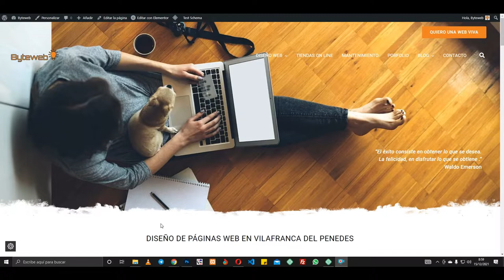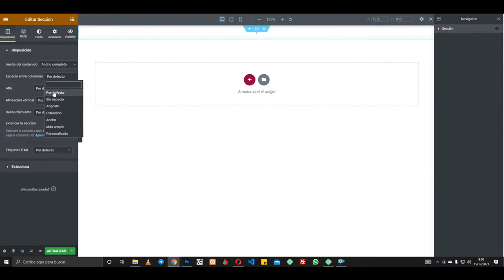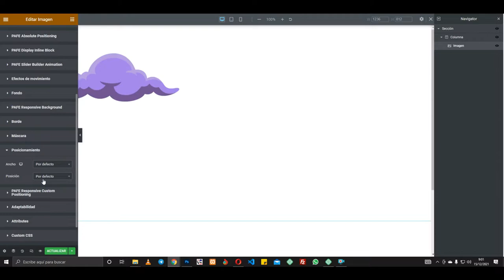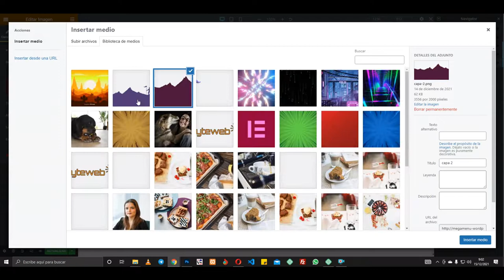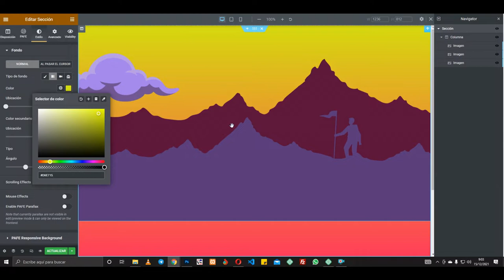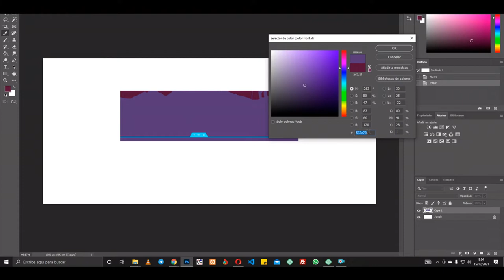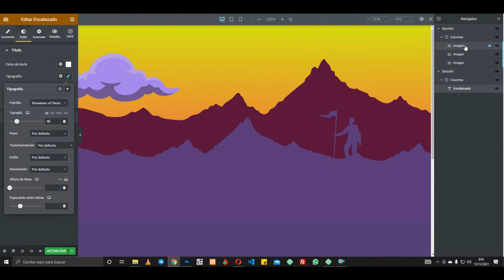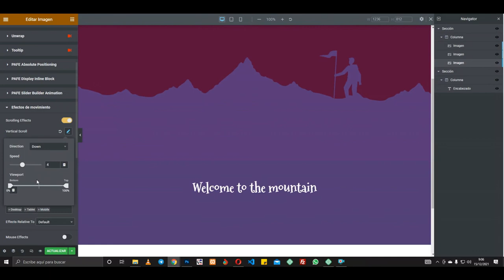✅ Efecto multicapas con Elementor pro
✅✅ Visita mi nueva web - tutoriales-elementor.es: tutoriales exclusivos no publicados en el canal!! En este video os explicamos como crear una efecto multicapas con Elementorpro